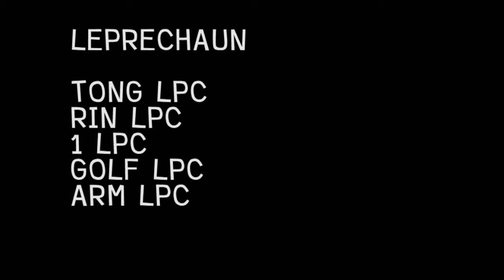LPC ซ้อม 17.12.12.wmv